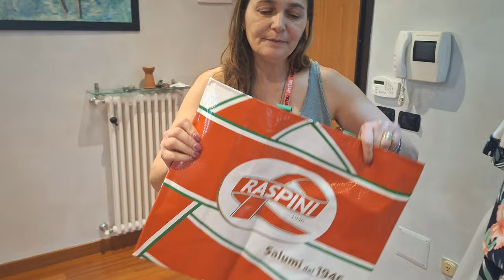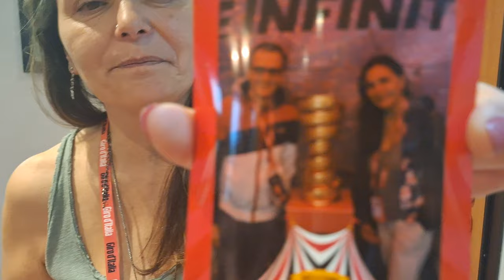2024-06-06 Giro d' Italia 3 Tappa "behind the scenes"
LIVE TOMORROW 7-Maggio ore 9:30
regalerò questi fantastici gadget a qualcuno di voi.